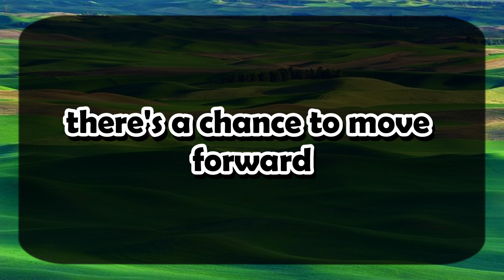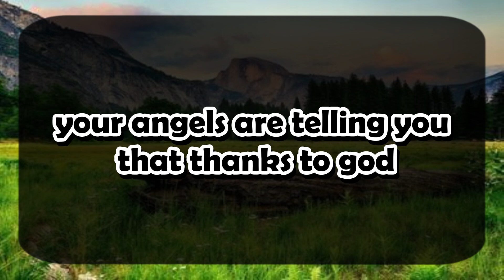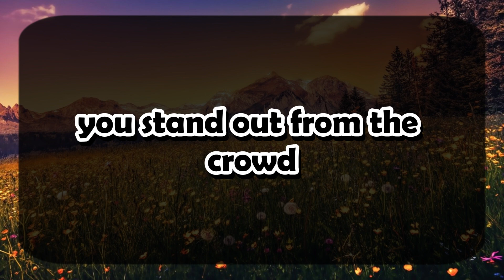God's Urgent Message | It is all started | God Message For You 1111 🌈